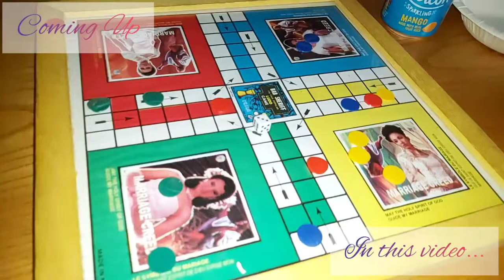VLOG: Come With Me To Church | 2nd Year Anniversary In Marriage | Lessons Learnt & more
In this video, you will experience a weekend in my life where I share with you lessons I've learnt and more.

.STAY BLESSED 🙏🏾.

- Facebook: The Assibeys / Akwele Babs

🔻Remember, life is too short. Keep Spreading Love & Peace.❤